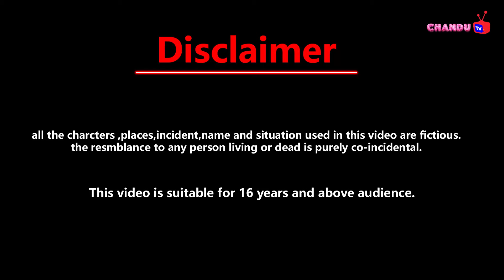pariyo ka jadui class - Hindi story || Pari ka cartoon || kahaniyan || new cartoon || Moral story